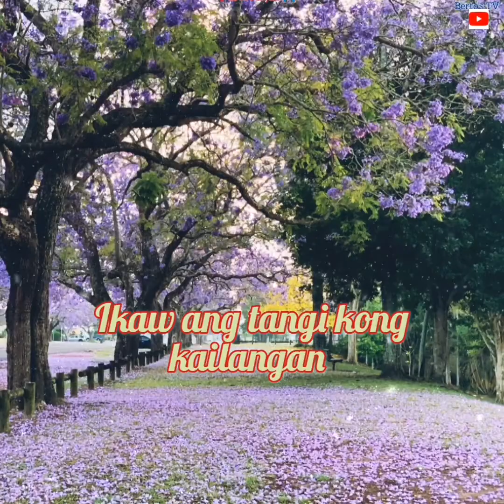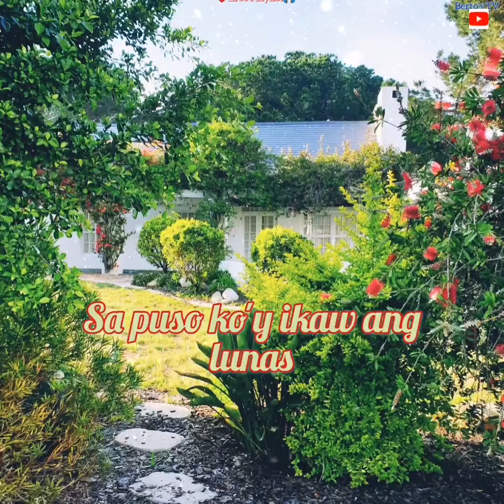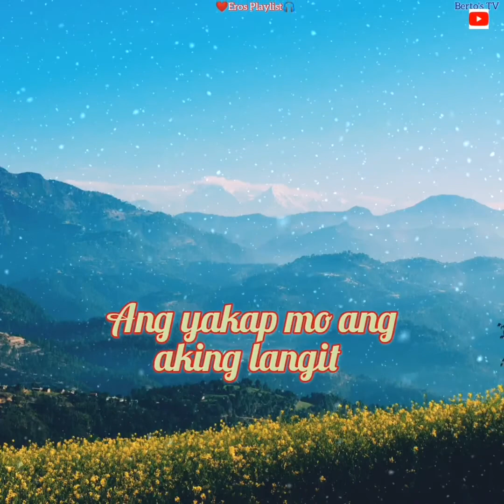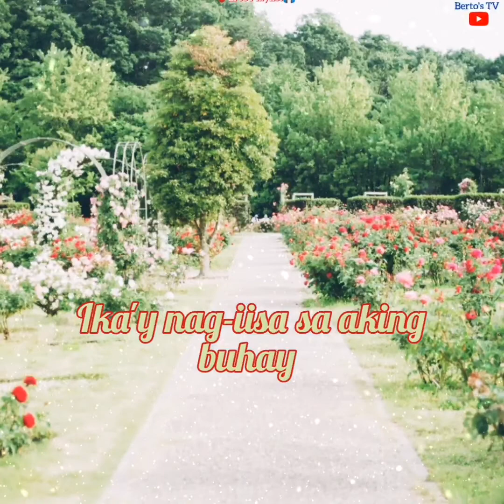UNA'T HULING PAG-IBIG song by: WILLY GARTE [w/lyrics] 🎶🎧🔉🇵🇭